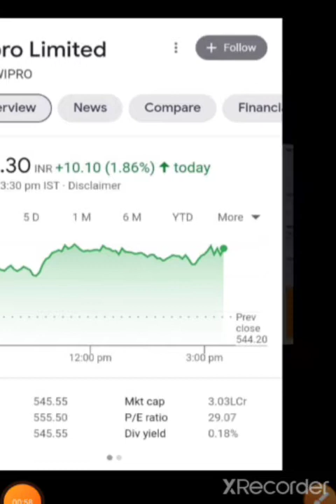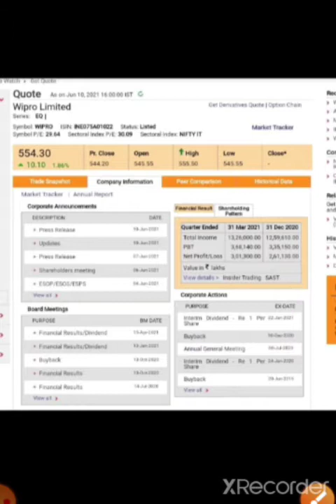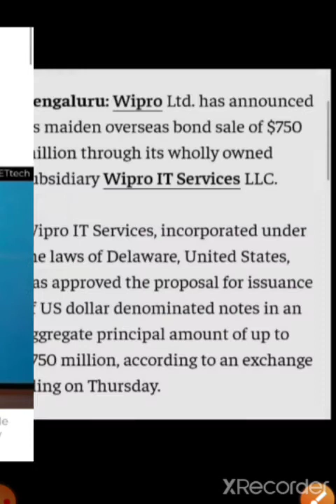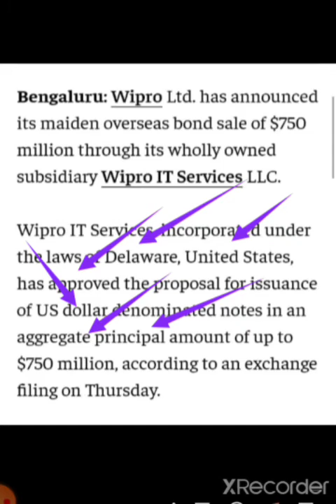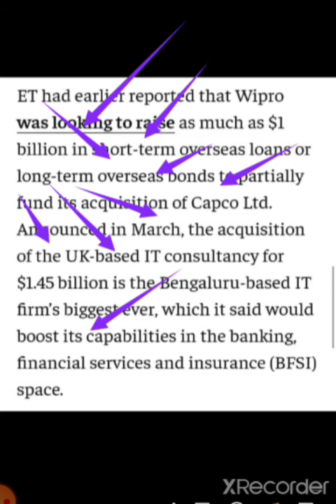Wipro Share Latest News/ Wipro Share News/ Wipro Share Target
👉Daily Basis
👉Job related

Wipro  share par abh kya karna chahiye
Wipro Q3 result
Wipro  share today's news
Wipro  targets
Wipro  short term target
Wipro 1 year Target
Wipro  Information
Wipro opportunity
Wipro share price
Wipro stock
Wipro Share information
Wipro Full Analysis